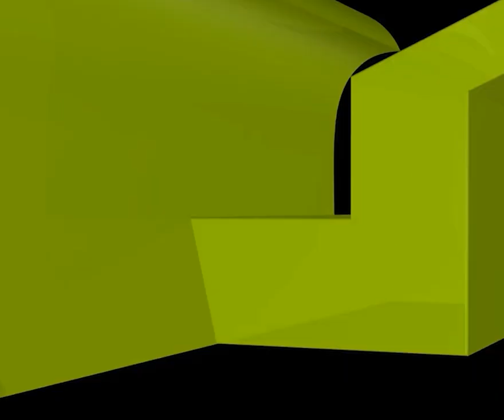দুরাকাত বিশিষ্ট নামাজে তাশাহহুদের পর ভুলে দাঁড়িয়ে গেলে কী করবেন?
দুরাকাত বিশিষ্ট নামাজে তাশাহহুদের পর ভুলে দাঁড়িয়ে গেলে কী করবেন? new waz II waj II Sheikh ahmadullah